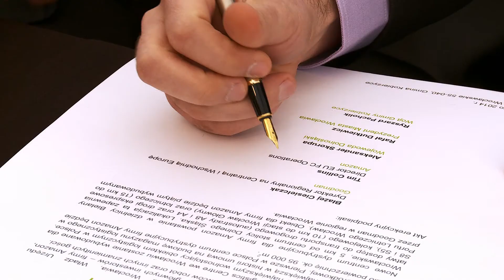Goodman's development for Amazon in Poland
Goodman in the presence of Amazon and members of local government has laid the cornerstone in Wroclaw to celebrate the development of Amazon's first Polish fulfilment centre.